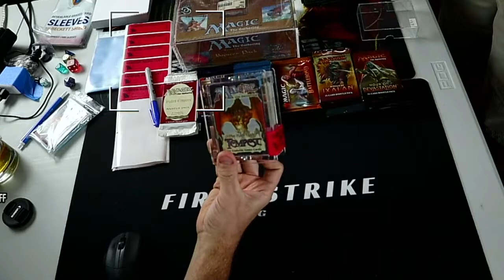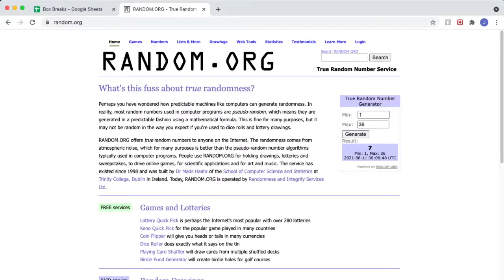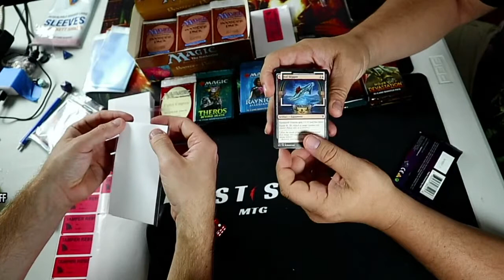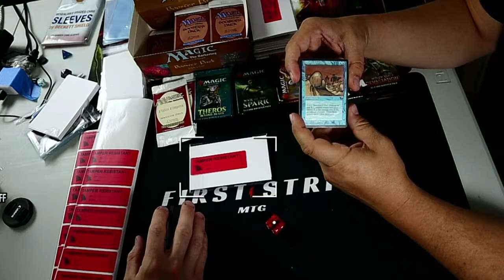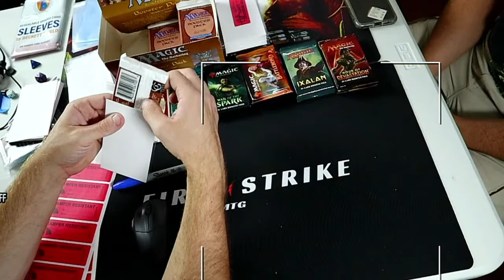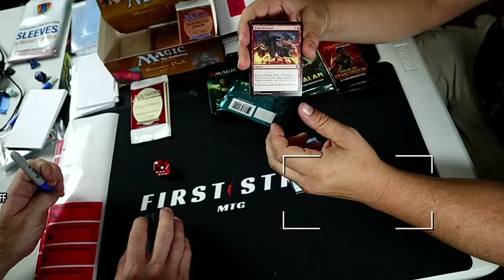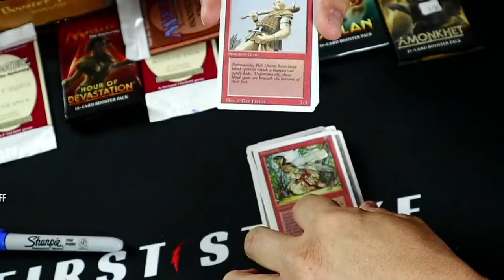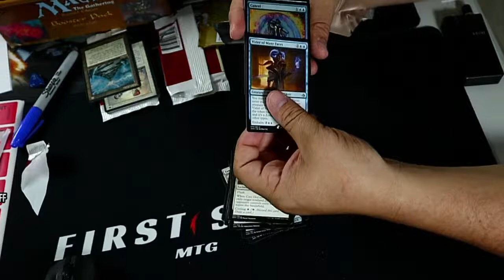Revised Booster Box Break!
Cracking open '94 to share with some lucky folks!